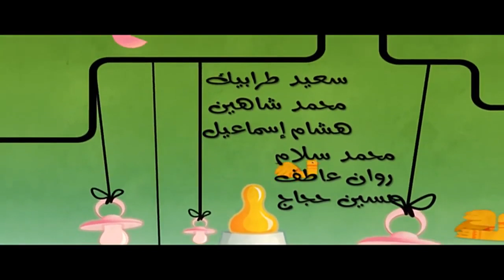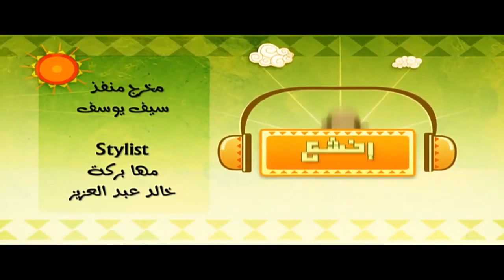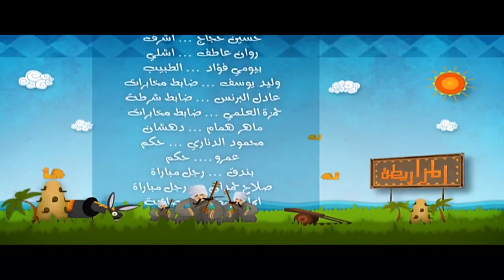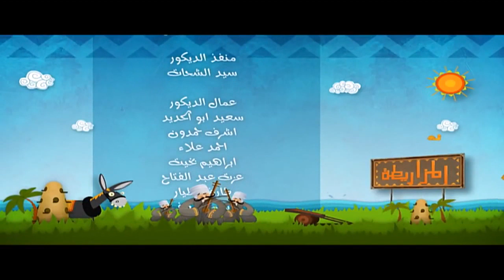مسلسل ( الكبير اوى ) أحمد مكي - دنيا سمير غانم الحلقة |14| El Kabeer Awi Episode